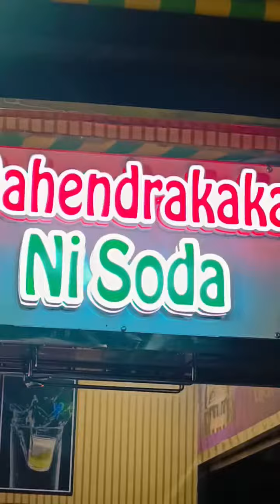Famous soda gandhinagar